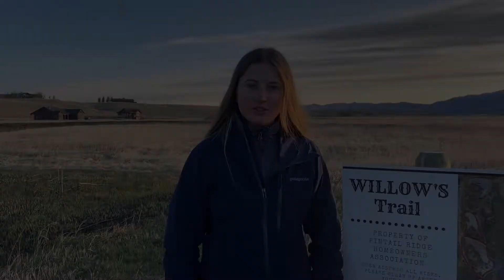Red Ants Pants Foundation's Girls Leadership Program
Enjoy testimonials from our Girls Leadership Program participants! Did you know your support of the Red Ants Pants Music Festival supports this leadership programming and the mission of the Red Ants Pants Foundation?

The Red Ants Pants Foundation Girls Leadership Program is designed to inspire hope for our youth, develop pride in our rural communities, and foster strength and courage in our leadership. The Girls Leadership Program builds highly competent and confident leaders, cultivated specifically to build upon the strength of girls from rural Montana.  Topics include communication, team building, self-awareness, self-care, emotional intelligence, project planning, project management, conflict resolution, and resiliency.